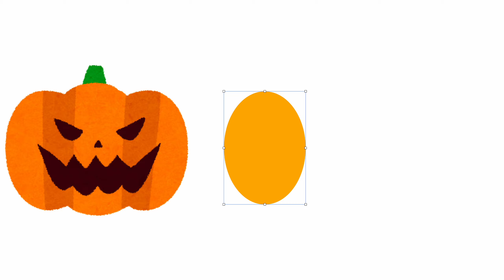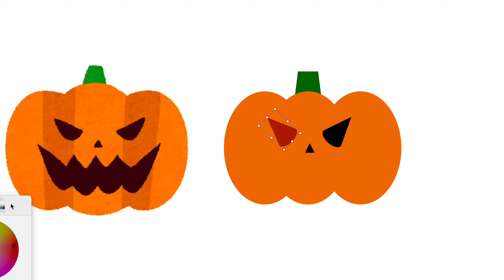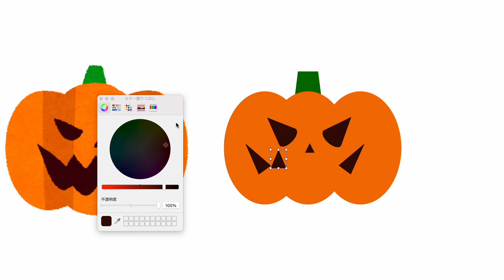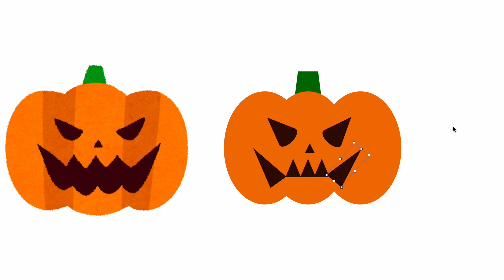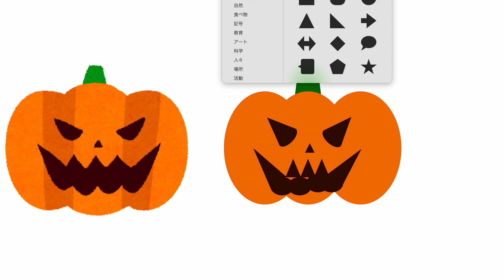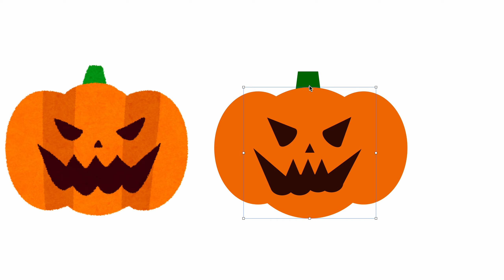【ハロウィン】田中甲一がハロウィンのカボチャをKeynoteで描いてみた！！